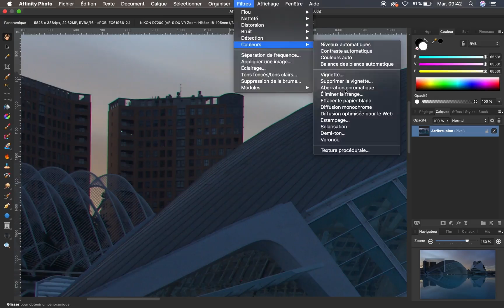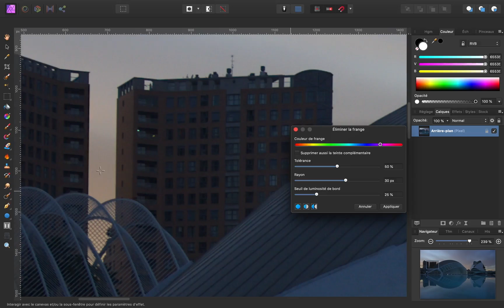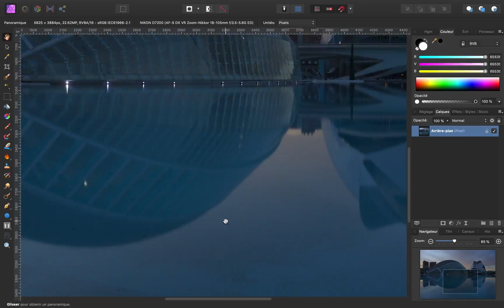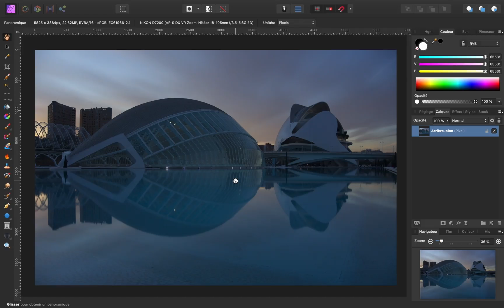Tuto Affinity Photo : Retoucher une photo de paysage urbain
Voici un extrait de la formation de Axel Azni sur Affinity Photo : Retoucher une photo de paysage urbain